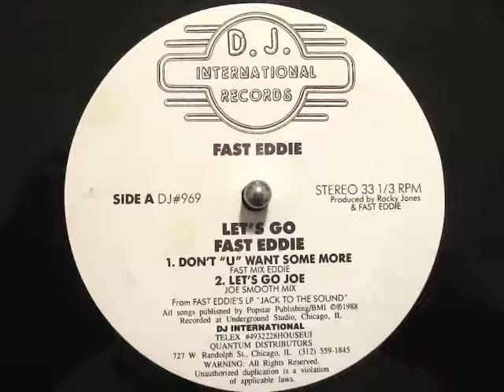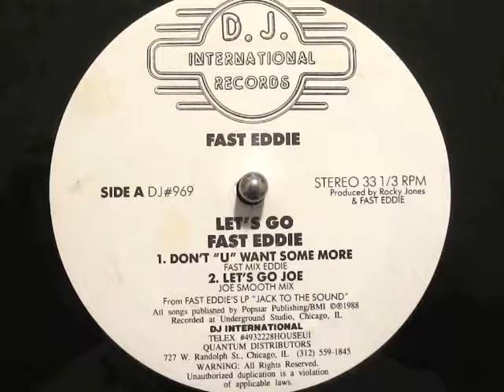Fast Eddie - Let's Go Don't U Want Some More (1988)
Artist: Fast Eddie
Album: Let's Go
Released: 1988